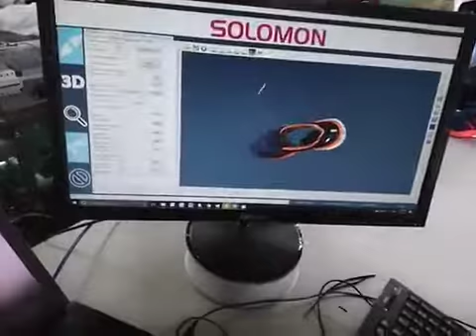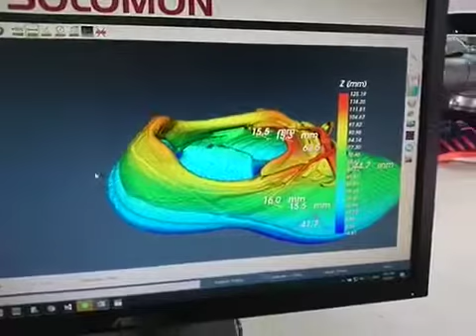3D Scanning and Measurement of Shoe - Solomon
Solscan: Solomon 3D Scanning Camera กล้องสแกนภาพ 3มิติ นำเข้าจากประเทศไต้หวัน ใช้งานง่าย รวดเร็ว ใช้งานร่วมกับโรบอทได้เป็นอย่างดี มีฟังก์ชั่นการทำงานหลากหลาย

- Object Recognition & Classification
- Measurement
- Pick & Place
- Robot Guiding
- Object Scanning
- VR/AR 3D

เหมาะสำหรับงานอุตสาหกรรม และ งานภาพ 3 มิติทั่วไป

ดูรายละเอียดสินค้าเพิ่มเติมได้ที่